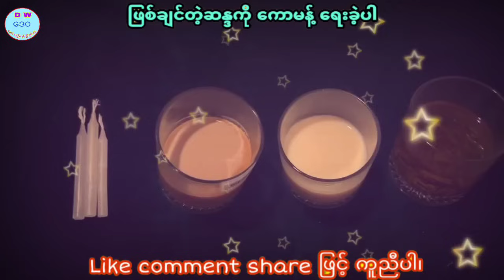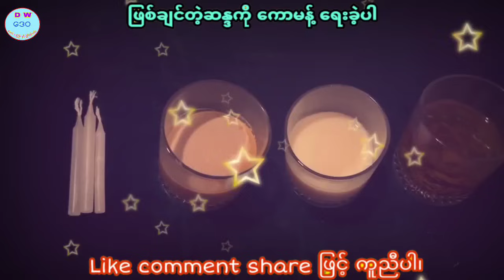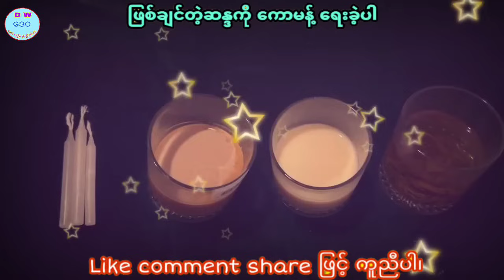ဆရာထူးမြတ်အောင်၏ ၁၀-ရက်နေ့အတွက် ယတြာ